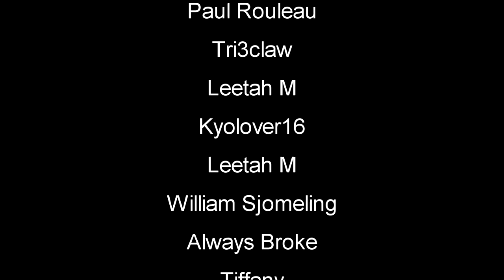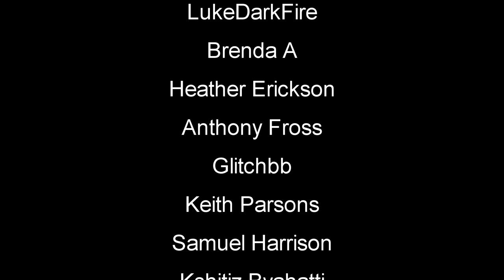Switching Bases | Subsistence Gameplay | Part 6